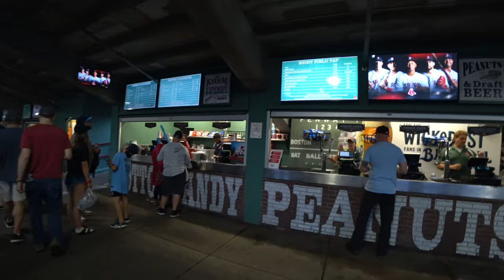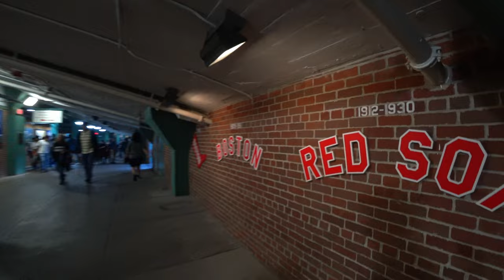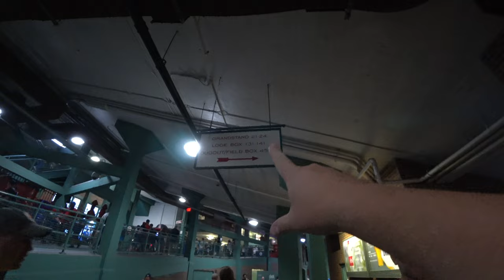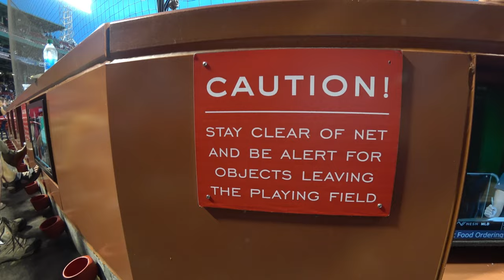I try to meet the BALL GIRLS at Fenway Park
My friend Aron won 2 tickets for front row seats at Fenway Park. Even though we are Yankee Fans, we decided to invade Fenway Park. It was a great experience to sit so close to the action of a MLB baseball game.

The Red Sox lost 10-2    :)